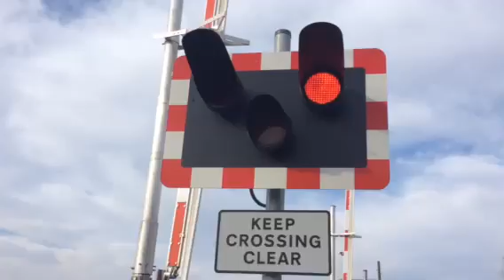Rowston north level crossing (lincs) Saturday 7.3.15